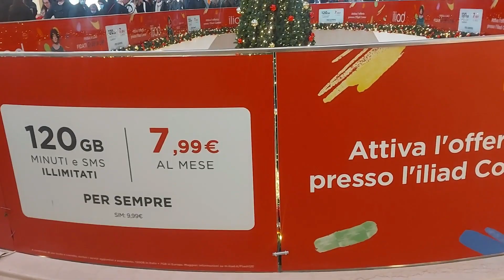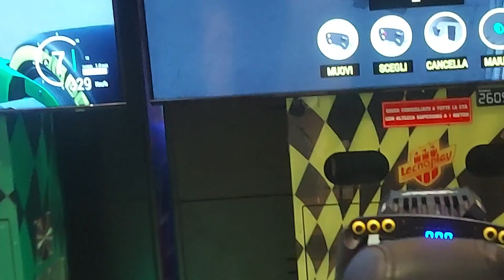christmas shopping 2022 bologna italy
Hi
we are making a diffrient video in italia,travel,vlog ,Patente Translation,news in urdu,city walking tour.